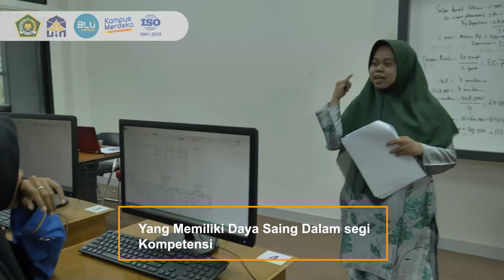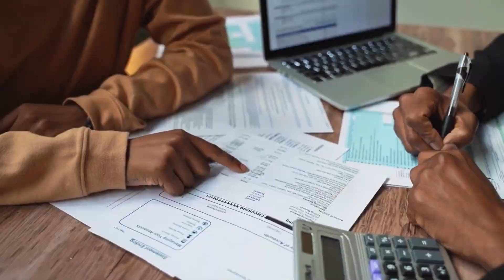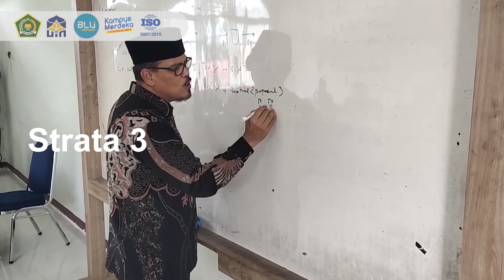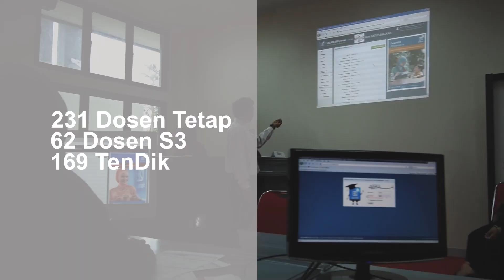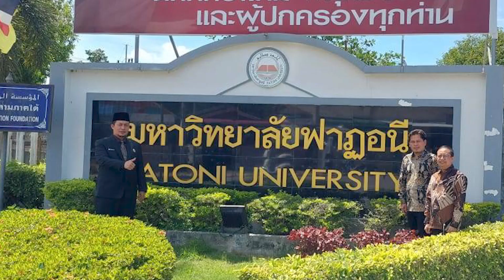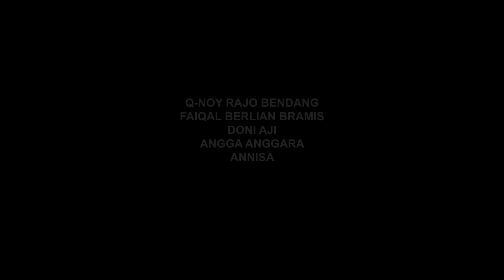KALEIDOSKOP CAPAIAN KERJA UIN MY BATUSANGKAR 2023